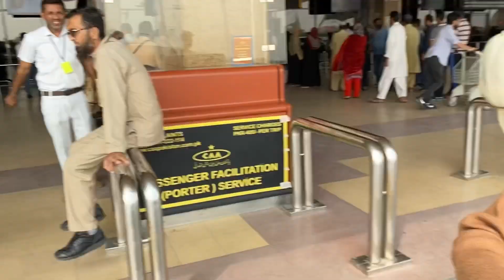Amjad Ko prank Karna mehnga Par Gyaa yasmeen Chor Kar chali Gai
Amjad Ko prank karna mehnga Par Gyaa yasmeen usy chor Kar chali Gai